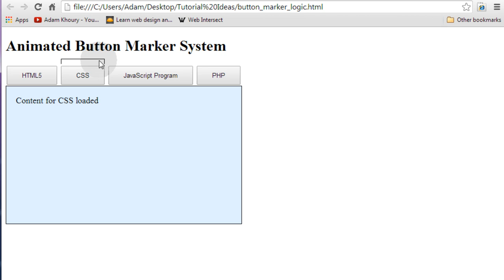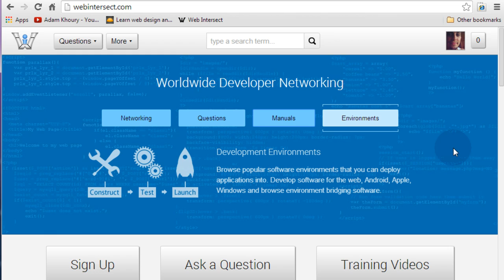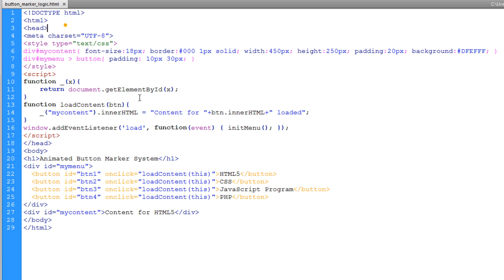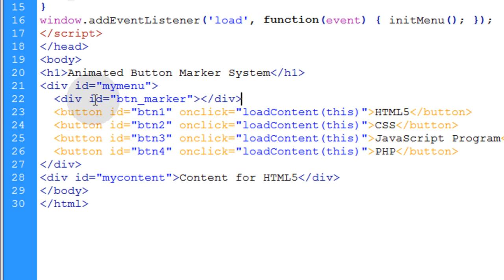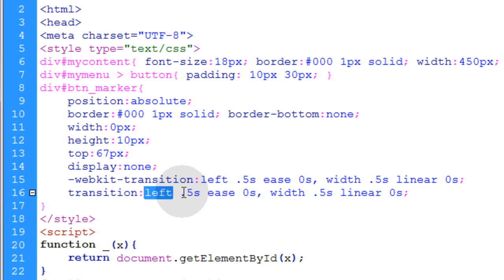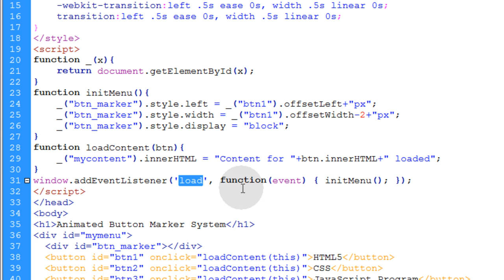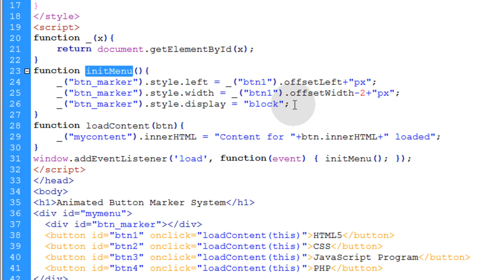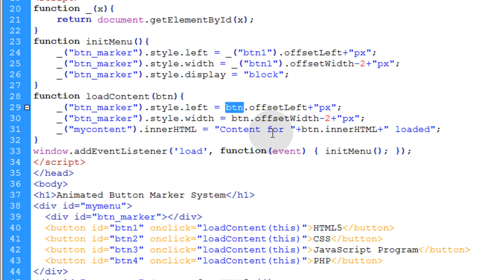Menu Button Marker Animation Tutorial JavaScript CSS HTML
Learn to create animated button marker systems for dynamic menus using JavaScript, CSS and HTML.